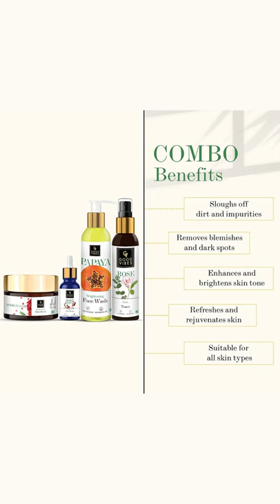Good Vibes Brightening Skincare Routine Combo | WowSilao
ADDS SKIN GLOW: Rosehip in the kit is rich in Vitamin C that diminishes dark spots, blemishes and uneven skin tone. It brightens the complexion and makes you look glowing.
COMPLETE SKINCARE REGIME: Wash your skin with the goodness of Papaya, slough off dead skin cells with Pomegranate, refresh with Rose and moisturize your skin with the radiant power of Rosehip.
ANTI-AGEING: Turn back the time clock this festive season. Pomegranate and Papaya in the formula smoothen signs of ageing and make you look youthful
SKIN TYPE: Good Vibes Brightening Skincare Routine Combo is suitable for all skin types. This combo is not tested on animals and contains no parabens and sulphates.
HOW TO USE: Wet your face. Dispense a coin-sized amount of face wash in your palm. Work up a lather & rub across the face & neck area. Rinse thoroughly. Follow up with Scrub by gently massage across face & neck area. Rinse thoroughly. For applying the Toner, take a few drops of on a cotton pad. Dab gently across the face & neck area. Let it air dry. Lastly, for the Serum, take 2-3 drops of the serum & apply evenly on your face & neck in a circular motion. Massage gently & wait till it absorbs
rose toner benefits
rose toner price
rose toner spray
rose toner for oily skin
rose toner good vibes
rose toner for dry skin
rose toner uses
rose toner at home
rose toner and rose water are same
rose toner aldi
rose aloe toner
rose toner the body shop
rose toner the bath box
rose water as toner
rose water as toner for oily skin
a rose water toner
a'kin rose mist toner
how to make a rose toner
make a rose water toner
rose toner body shop
rose toner brite
rose toner bleach london
rose toner boots
rose toner babor
rose toner body shop uk
rose toner bleach london review
b blonde rose gold toner
rose toner color
rose copper toner
rose cleansing toner
rose colour toner
rose gold toner
rose water toner clicks
rose water toner chemist warehouse
rose water toner cocokind
rose toner diy
rose toner drop it
rose toner device
rose deep toner
rose deep toner fresh
rose water toner diy
fresh rose toner dupe
rose water toner dischem
rose toner elemis
rose essence toner
rose essence toner miniso
rose extract toner
rose water toner
fresh rose toner expiry date
fresh rose toner expiration
rose water toner essential oils
rose toner for face
rose toner fresh
rose toner for hair
rose toner fresh review
rose toner for acne
rose toner for skin
rose toner garnier
rose toner g21
rose toner gold
rose gold toner hair
rose gold toner shampoo
rose gold toner sallys
rose gold toner wella
rose toner homemade
rose toner hair
rose toner heritage
rose toner how to use
rose toner hindi
rose hydrating toner
rosehip toner
rose hydrosol toner
rose toner ingredients
rose toner italy
rose toner iunik
rose inc toner
rose inc toner review
fresh rose toner ingredients
nacific rose toner ingredients
mamonde rose toner ingredients
rose toner trader joe's
rose water toner jumia
rose gold toner joico
rose gold toner jerome russell
rose water toner japan
rose water toner trader joe's review
rose gold hair toner jerome russell
jovees rose toner
rose toner kiehl's
rose toner korean
rose toner kevin murphy
rose toner kit
rose toner korea
rose toner secret key
rose water toner kiehl's
coconut rose toner kopari
rose toner lancome
rose toner lacura
rose toner lush
rose toner loreal
rose toner lotion
rose liquor toner
rose liquor toner g21
rose luxe toner
l'oreal rose toner
l'oreal rose toner review
l'oreal rose gold toner
l'essentiel rose water toner
l'oreal jasmine and rose toner
l'oreal rose petal toner
l'oreal rose gold toner formula
l'arvore rose floral toner
rose toner mamonde
rose toner mist
rose toner mario badescu
rose toner mamonde review
rose toner miniso
rose toner mario
rose moisture toner
rose moisture toner miniso
rose toner neals yard
rose toner nz
rose toner natural
rose toner nivea
rose toner nak
rose toner natural skincare
rose toner wet n wild
rose water natural toner
wet n wild rose toner
wet n wild rose toner review
rose toner on brown hair
rose toner organic
rose oil toner
rose otto toner
rose oil toner benefits
rose oil toner recipe
rose oil toner ingredients
rose gold toner on blonde hair
rose toner pixi
rose toner products
rose toner photos
rose petal toner
rose petal toner body shop
rose petal toner benefits
rose petal toner thayers
rose quartz toner
rose quartz toner hair
rose water toner qatar
fudge rose quartz toner
redken rose quartz toner
biore rose quartz toner
luxe toner rose quartz
luxe beauty rose quartz
rose toner recipe
rose toner review